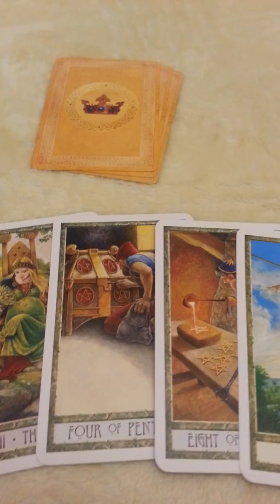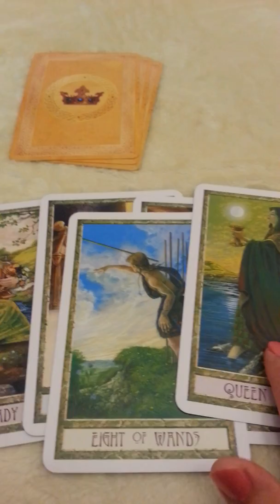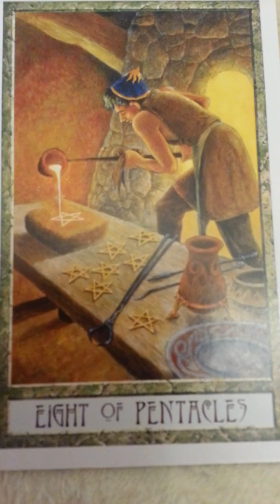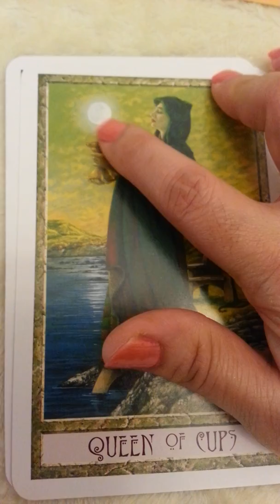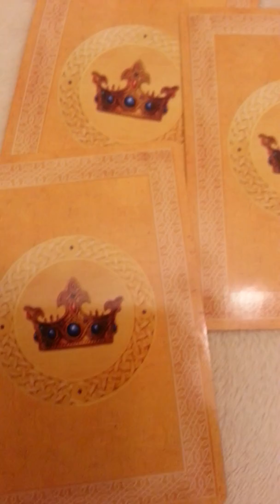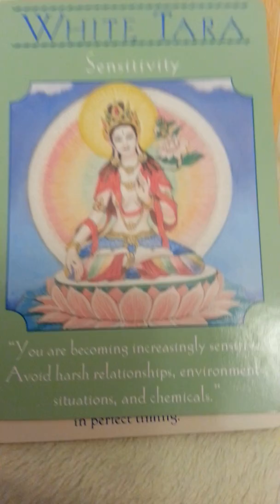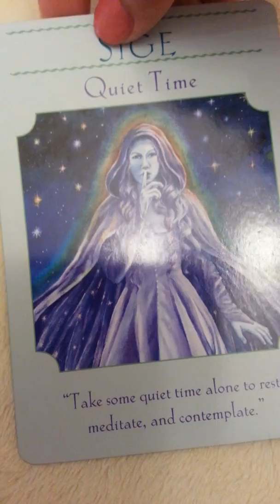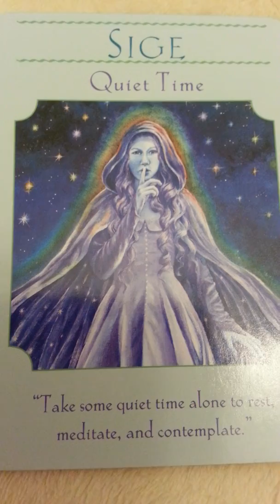Pick-A-Card/ Aries 2019 / Which One thing you shouldn't worry at all this year.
If you are Aries sun sign, moon sign, Aries ascendant or Important planets are in Aries house. The divine is blessing you with good finance and fortune in new endeavors. Take advantage of each moment.
Please share with Family and friends and help me get more subscribers. I want my readings to reach to the people who can really get help and guidance from this and pursue a blessed life ahead.